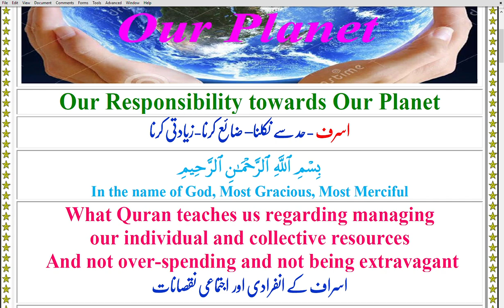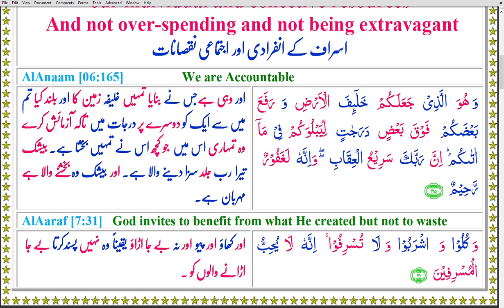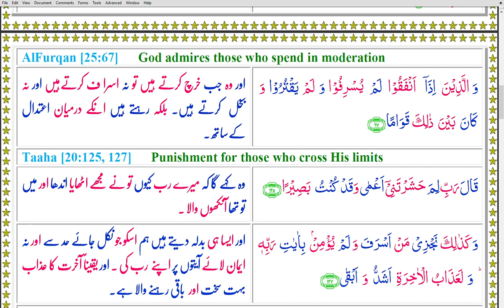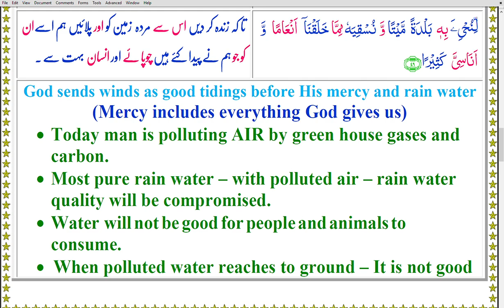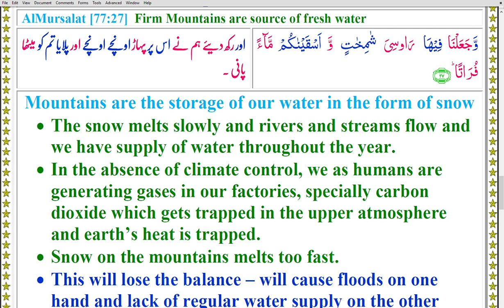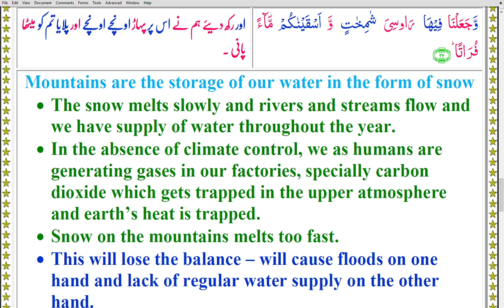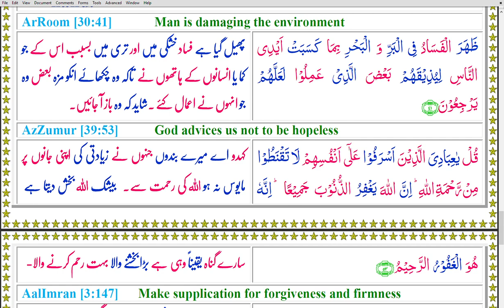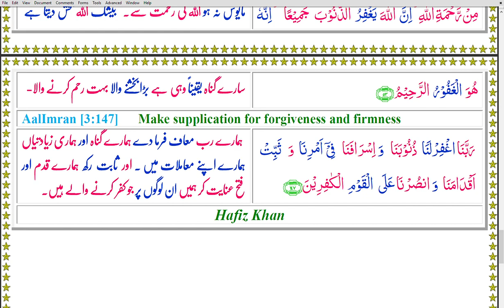Our Planet Our Responsibility - Urdu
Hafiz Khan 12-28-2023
Learn and Understand AlQuran
Meanings and Explanation